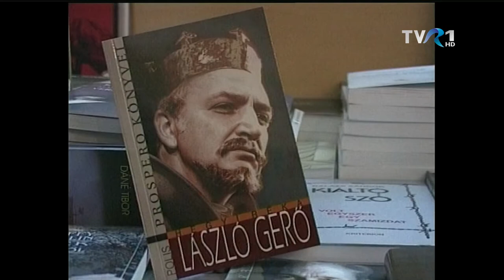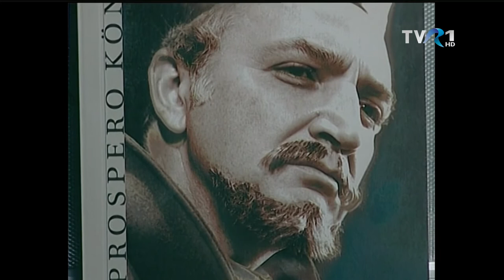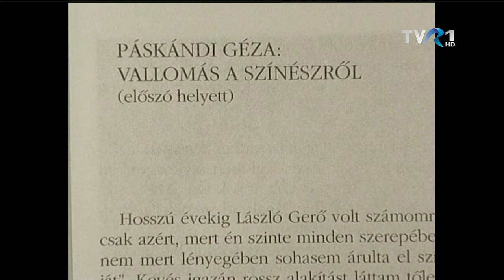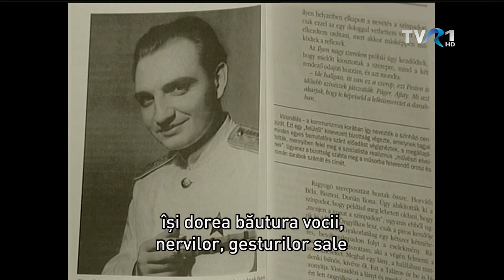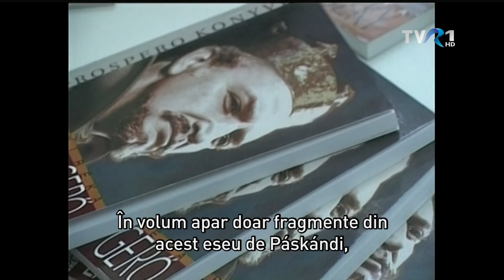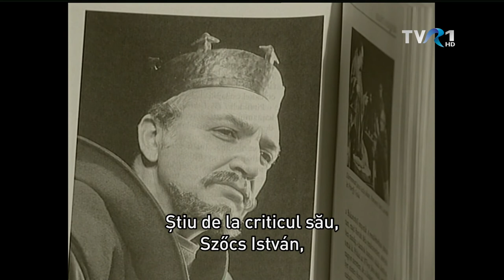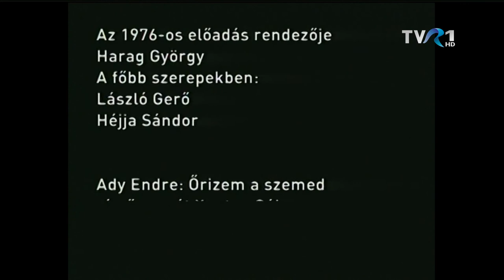MAGYARADÁS / Írók, költők, könyvek - László Gerő (2006)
László Gerő a Kolozsvári Magyar Színház örökös tagja 2005. június 23-án halt meg. Rá emlékezünk egykori kollegánk Tövissi Ildikó „Írók, költők, könyvek” rovatának azon kiadásával, amely a legendás színművészről szóló portrékönyv megjelenése kapcsán, 2006-ban készült.

Készítették: Tövissi Ildikó, Kötő Zsolt, Tárkányi János, Xantus Gábor

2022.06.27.